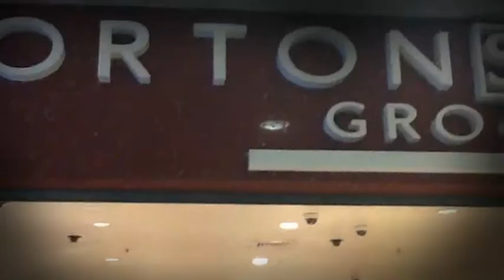Nightmare on Norton Street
A short video about a victim and murderer at a grocery
By Loren